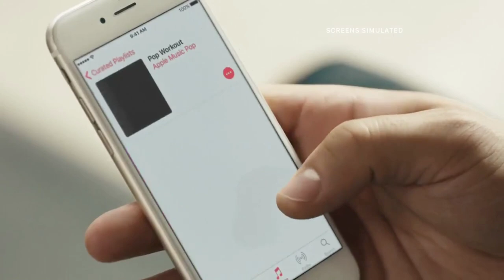Yasiin Bey Drops Bombshell Drake Isn't Hip Hop! Compares His Music to Target Shopping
Yasiin Bey, the legendary Mos Def, recently dropped a bombshell on a fashion podcast, questioning if Drake qualifies as hip-hop. The rapper expressed his views, stating that Drake's music feels more like a pop sensation, especially in scenarios like shopping at Target in Houston. The revelation came with a sense of discomfort, as Yasiin Bey pondered the compatibility of Drake's tunes with everyday activities.

During the podcast, Yasiin Bey delved into the deeper implications of contemporary music and its connection to consumer culture. He raised thought-provoking questions about the sustainability of the industry and the potential collapse of its pillars. As he explored these concerns, Yasiin Bey challenged the audience to reflect on the substance and messages within music, emphasizing the need for more than just catchy tunes and surface-level entertainment.

The rapper's candid insights into Drake's music and the broader landscape of the music industry invite listeners to contemplate the future of hip-hop and its cultural impact. 🎤🔥